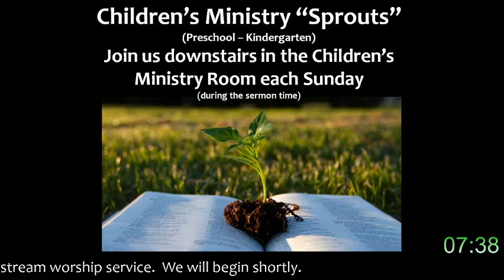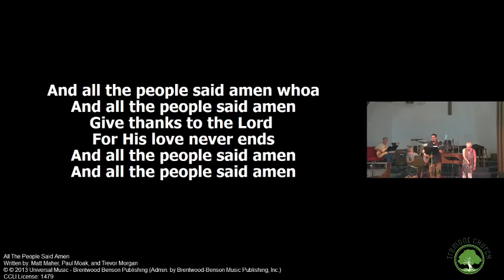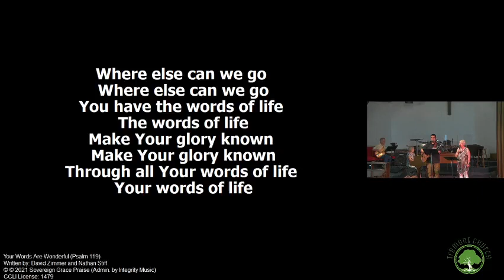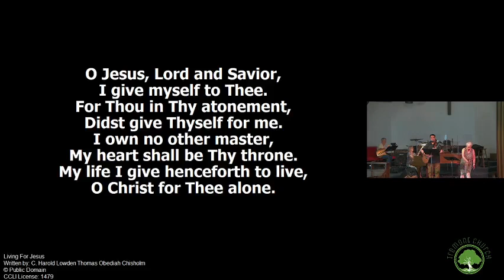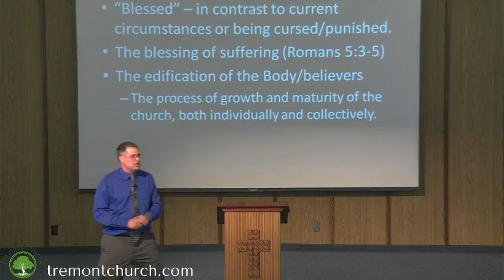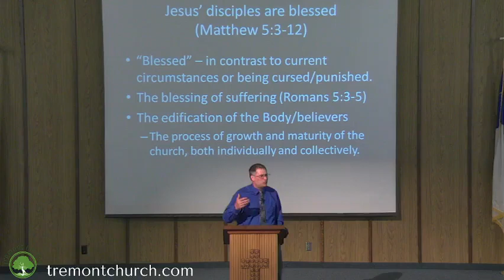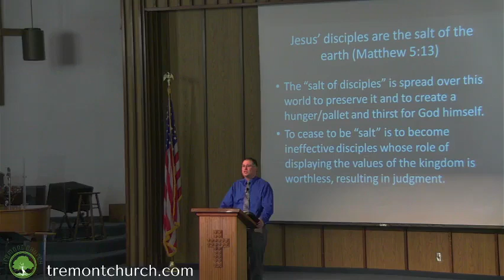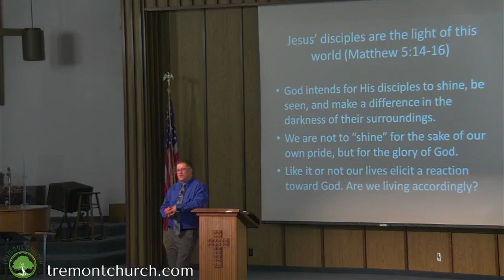July 9, 2023 - Sunday Worship Service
Praise the LORD! Welcome to our live stream worship service. Let us worship the LORD our God today. Pastor Nathan's sermon is titled, "Disciples Are Blessed." Scripture reference is Matthew 5:1-16.